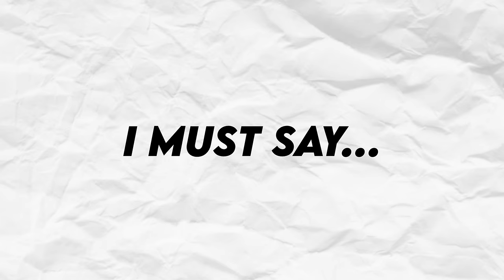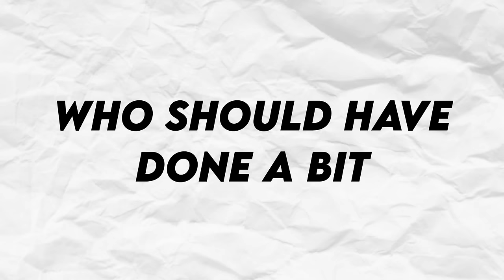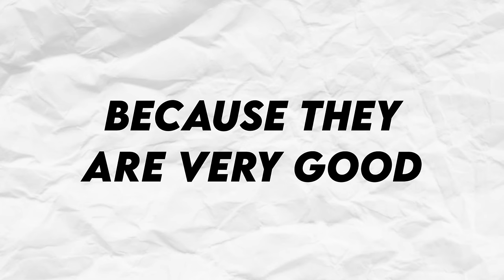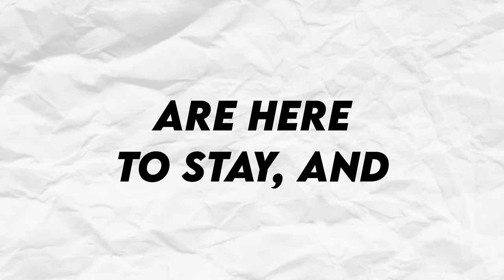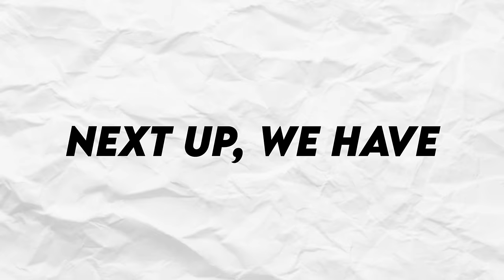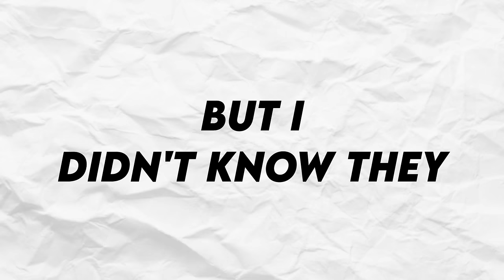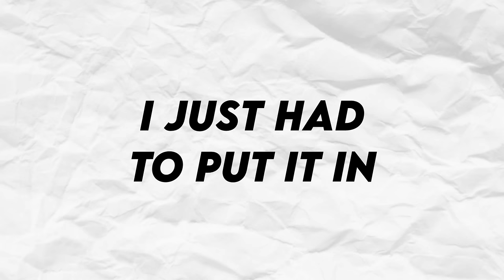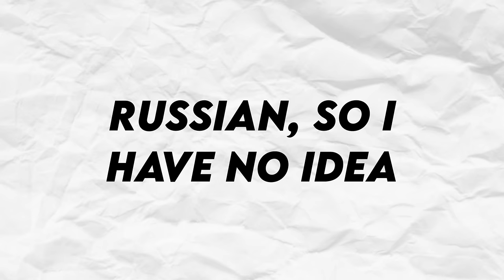When SUPERCAR Racers Get HUMBLED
►When SUPERCARS Get HUMBLED! Today we have some of the BEST of Street Racers who perfectly capture what it meant to be Fast & Furious.

Exotic Rubber is the #1 source for the most epic automotive entertainment. Providing the BEST Top 10 & Top 5 Supercar/Racing content.

▼FOLLOW US▼

The CRAZIEST Big Turbo SKYLINES! [RB26, 2-Step, AntiLag & More!]
Best LAUNCH CONTROL Reactions FASTER CARS!!!
Daily Driven Street Cars Race for $1,600! NO TRAILERS Allowed!
BEST COPS vs. STREET RACERS Compilation - Running from the Police! *Win & FAIL*
THE END! Saying good bye to our fans and MrJWW… *Car Week 2022*
17yr kid takes his dads GTR and races a 911 turbo Porsche for $13,000 ...

1320 street racing drag strip tune illegal racing race drifting speed chase super car supercarsuspects dailydrivenexotics RDB RDBLA RDB PODCAST MrBeast Alex Choi Tesla Racing Donut Media Houston Crosta 21 Outlawz